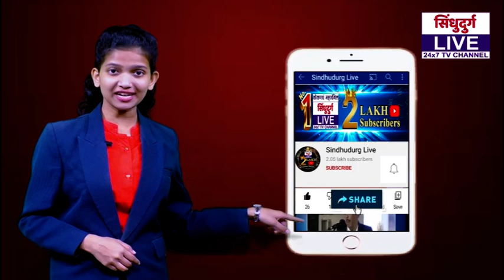LIVE | 5 Minutes 25 NON STOP NEWS | 02. 04. 2021